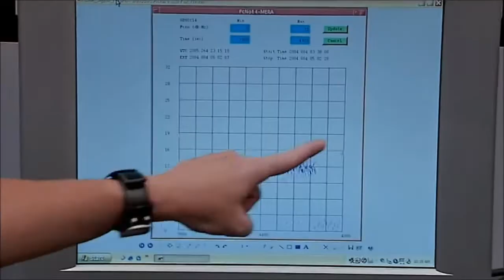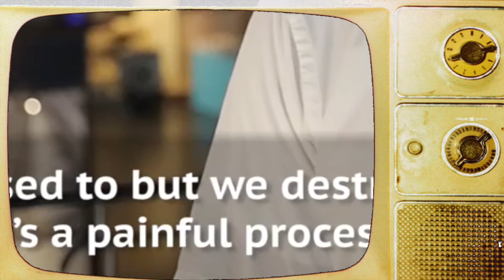This is how CGI landed on Mars (feat. ""NASA Is Faking Everything Song"")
Computer-Generated-Imagery - CGI animation Technology [computer-graphic effects in films, television programs, and other visual media]

The Times of India Elon Musk Plans to Drop Nuclear Bomb Above Mars to Make it Habitable